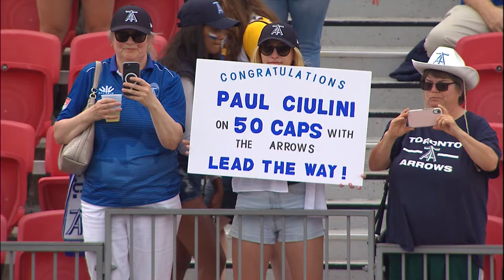Ciulini Discusses Becoming the First Arrow to Reach 50 Caps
🗣️ "He is the man of the hour; the man with the power!"

Paul Ciulini sums up his emotions after becoming the first Arrow to reach 50 Major League Rugby caps.